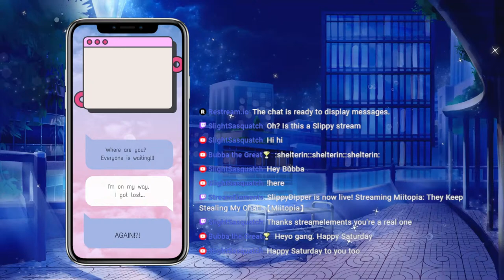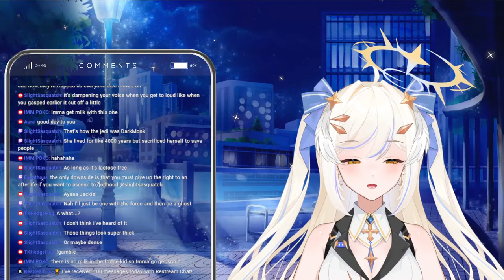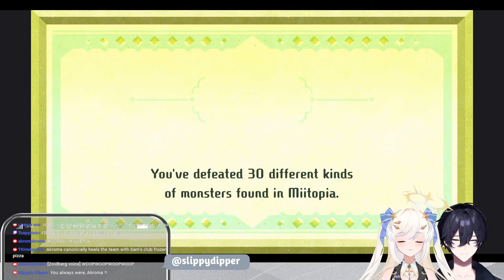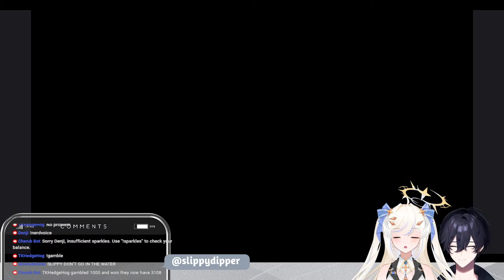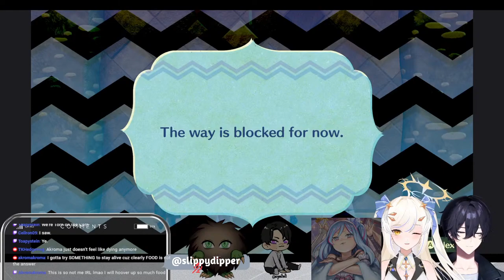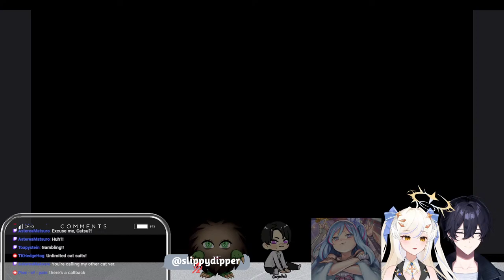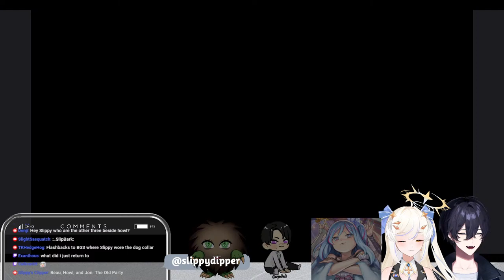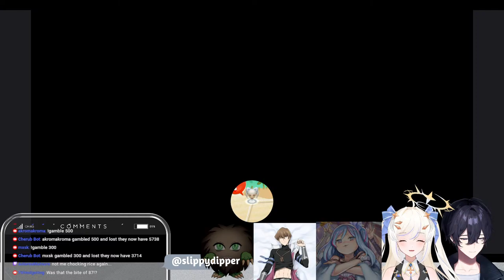They Keep Stealing My Chat! 【Miitopia】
Today we continue our journey through Miitopia. Having reached the second area the only way to move is forward, but how can we move forward if Howl keeps stealing my horse!

Chat Rules
1. Be nice to everyone
2. Don't be mean to anyone
3. Thank you!